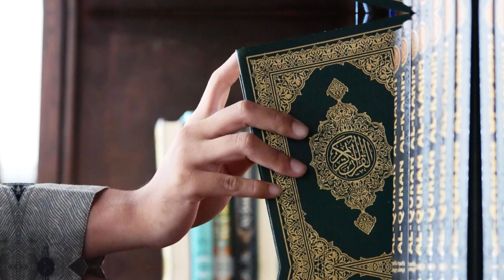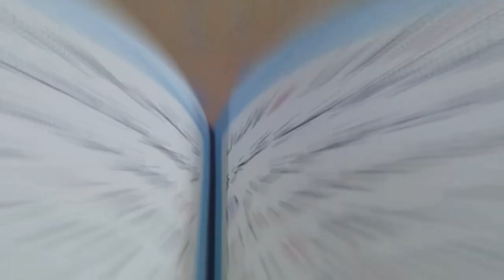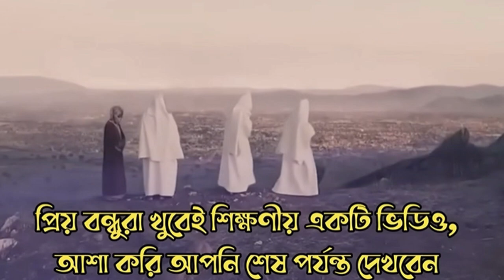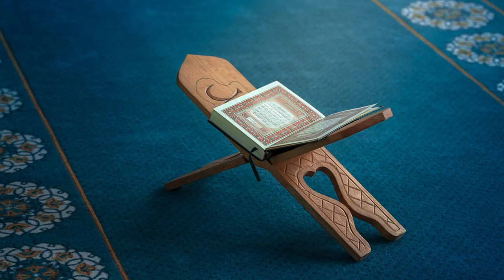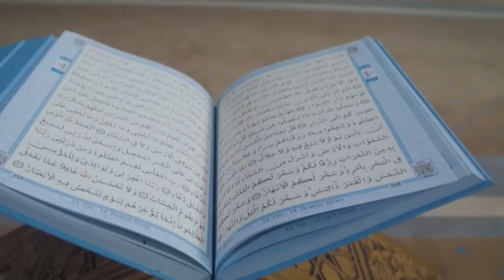The Three Most Sinful Muslim Women in the World, islamic story bangla, islamic story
The Three Most Sinful Muslim Women in the World, islamic story bangla

my youtube bd 104.